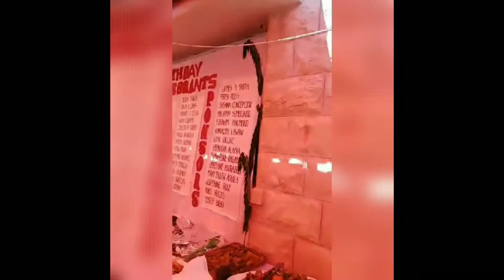JCO GROUP 7TH ANNIVERSARY